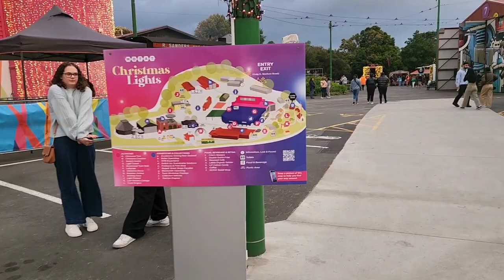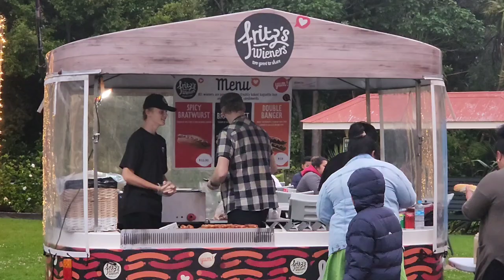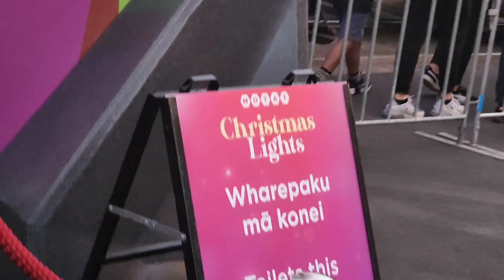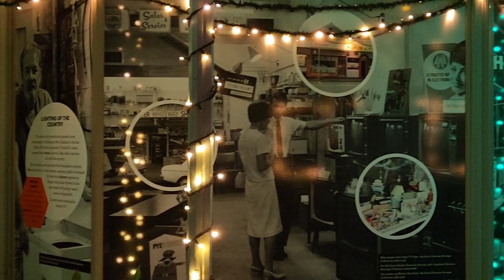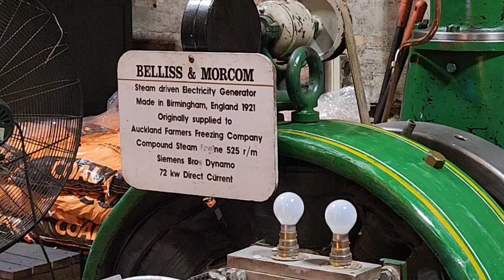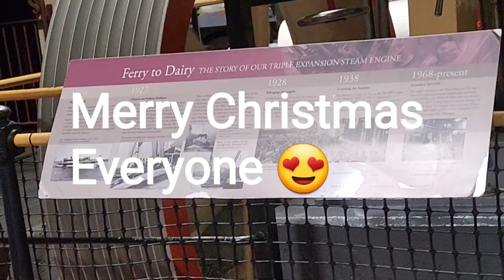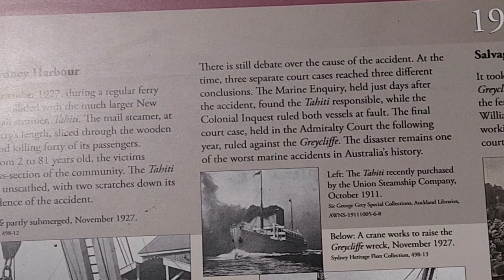Amusement at MOTAT Auckland Museum Of Transport And Technology New Zealand 🇳🇿